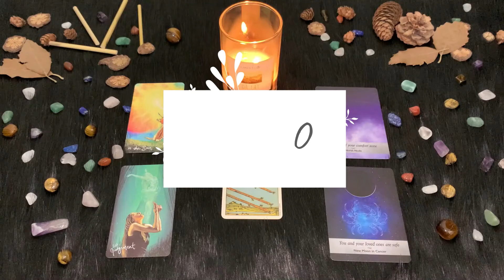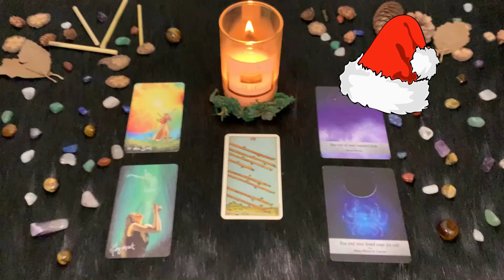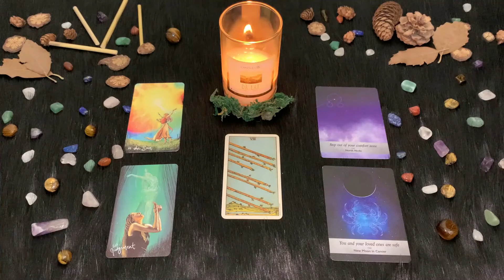Mercoledì 15 Dicembre | Oroscopo Paolo Fox | Cancro | Progetti rosei da mettere in pista entro sera